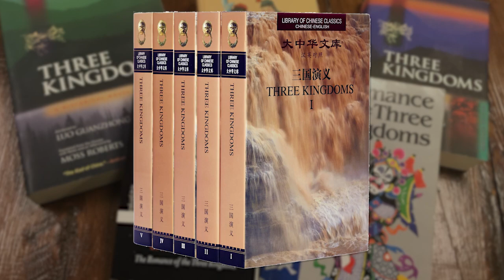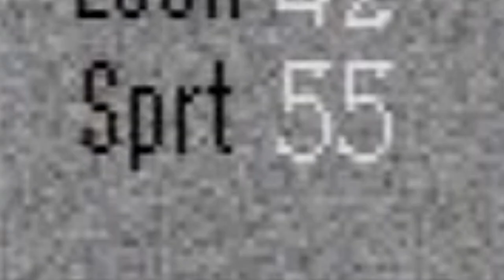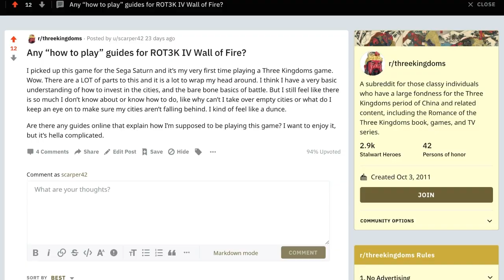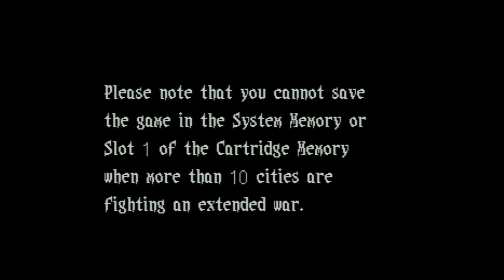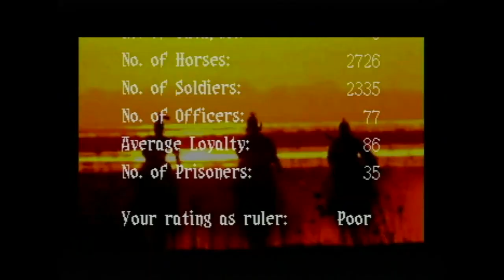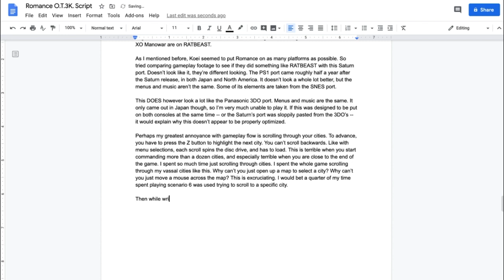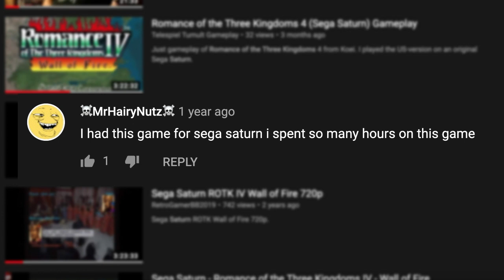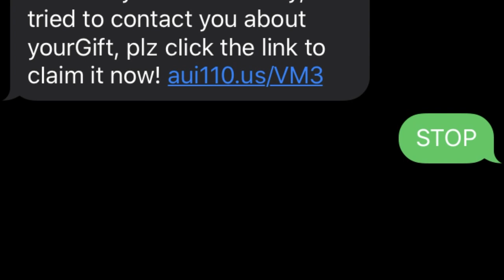RE-UPLOAD Romance of the Three Kingdoms IV | Reviewing Every U.S. Saturn Game | Episode 21 of 246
A legendary strategy war game based on ancient China is adding Sega Saturn to its long list of platforms. Will this prove the worth of next generation consoles, or will it make the SNES version look better? tHe AnSwEr MiGhT sUrPrIsE yOu.

Heads up, this was recorded with two different capture cards. My old one died in the middle of recording, so there will be a difference in quality with some clips. Sorry.

Special thanks to Pimpeaux for the release date info research help, and to the people of /r/threekingdoms for moral support. I love this series and plan to play it more. Might try a different port though...

This episode of PandaMonium Reviews was brought to you in part by Sega Saturn Shiro! I'm a part of the podcast crew and it is rad

Welcome to the series where I review every single Sega Saturn game released in North America by order of release date. I made a spreadsheet with all the games satakore.com has as American releases, listing them off by order of release date, including sources. All the games are narrowed down to the month they came out in the U.S.